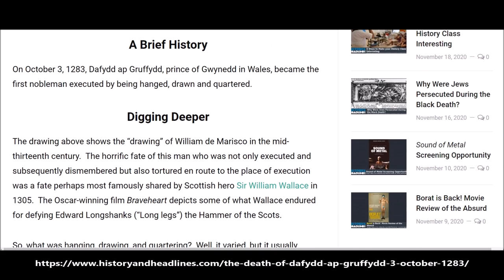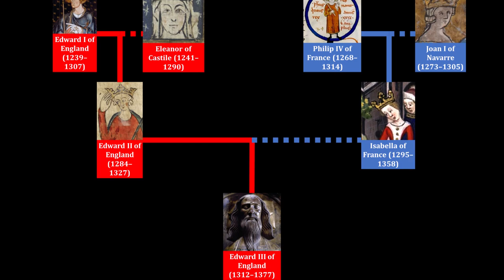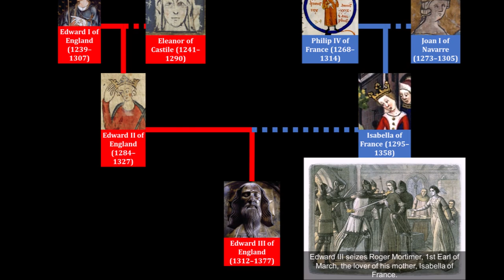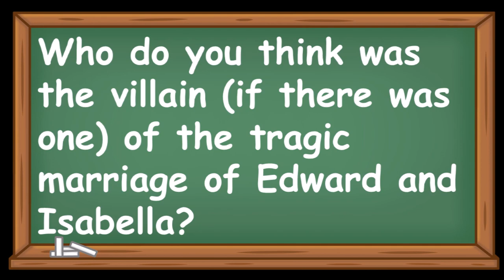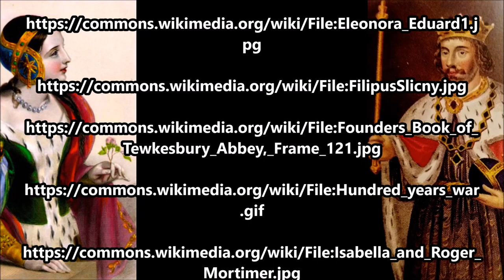The She-wolf of France and One of History’s All-Time Most Brutal Executions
Fans of the film Braveheart may recall the heir to England’s throne, future king Edward II, having eyes for men rather than his French wife, Isabella the She-wolf.

The text narrated in this video is from the original article